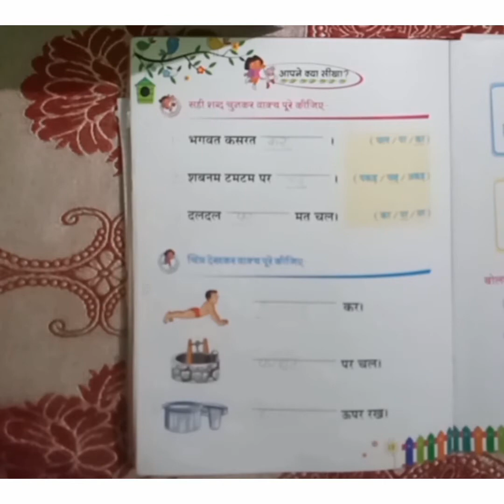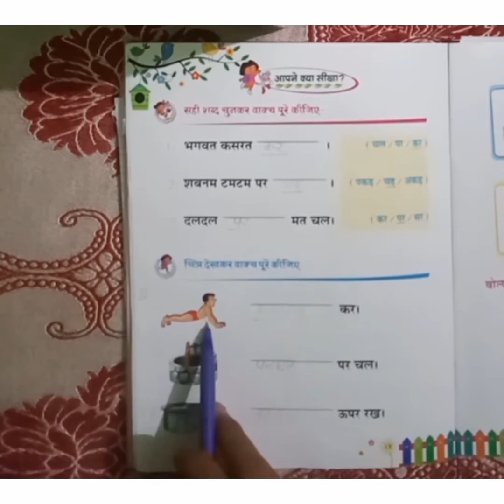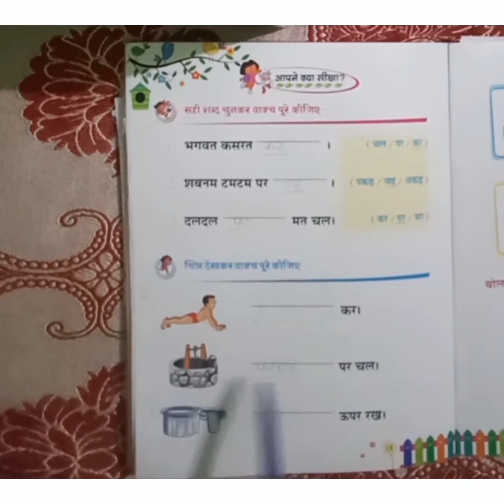U.K.G || HINDI, Revision work Date- 23-04-2021